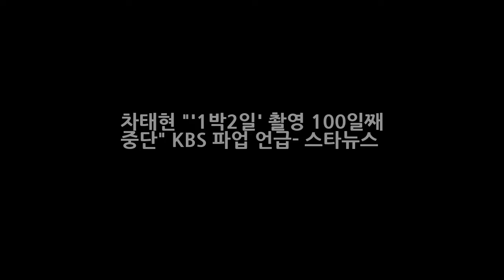차태현 1박2일 촬영 100일째 중단 KBS 파업 언급- 스타뉴스 DKO 뉴스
영화 신과 함께의 차태현 / 사진제공=롯데엔터테인먼트 배우 차태현이 1박2일 촬영을 100일째 못 하고 있다며 KBS 파업을 언급해 눈길을 모았다. 차태현은 영화 신과 함께-죄와 벌 개봉을 앞둔 13일 오전 서울 삼청동의 한 카페에서 인터뷰를 갖고 이같이 말했다. 연기자로서 또 예능인으로서도 활발하게 활동 중인 차태현은 현재 KBS파업으로 방송이 중단된 상태인 KBS 2TV 1박2일과 관련해 1박2일 촬영을 100일째 못 하고 있다.
장쑤 홍정호 중국 연봉 약 20억 정도 현지 반응 잘생긴 얼굴로 여성에게 인기  DKO 뉴스: